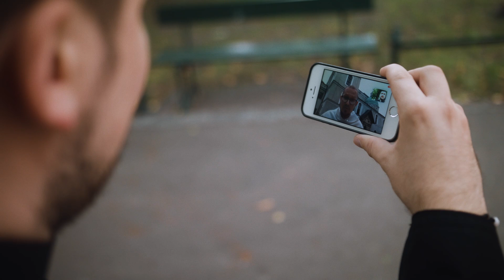Rekolekcje liturgiczne Mysterium fascinans - 11-13.09.2020 częściowo online!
Rekolekcje liturgiczne Mysterium fascinans odbędą się w tym roku po raz trzynasty pod hasłem „Wcielenie ducha liturgii. Architektura i sztuka chrześcijańskiego kościoła”. Zaplanowaliśmy je w weekend 11-13 września 2020 w formule łączonej: wszystkie wykłady, prelekcje i spotkania – w tym nawet piątkowe seminarium wokół lektury – będą transmitowane przez internet i będzie można ich słuchać we własnym domu z komputera lub smartfona. Liturgia Godzin i sobotnia Msza św. także będzie transmitowana na żywo i będzie można włączać się do modlitwy, korzystając z otrzymanych tekstów.

Natomiast na niedzielną Mszę św. zapraszamy w różne miejsca: planujemy ją zorganizować w kilku kościołach w różnych miastach, aby dotarcie na miejsce było bezpieczne i technicznie możliwe dla jak największej ilości uczestników. Tych, którzy nie zdecydują się na uczestnictwo w kościołach w regionach, zachęcamy do uczestnictwa we Mszy św. w swoim kościele parafialnym i do obejrzenia transmisji z centralnej Mszy rekolekcyjnej, która odbędzie się w Warszawie.

Uspokajamy, że do uczestnictwa w rekolekcjach nie jest konieczna żadna specjalistyczna wiedza techniczna ani dodatkowe oprogramowanie – wystarczy komputer lub smartfon z przeglądarką i przyzwoite połączenie internetowe. Teksty liturgii wyślemy w formie tradycyjnej książki na wskazany adres przed rozpoczęciem wydarzenia. W związku ze zmianą formuły, standardowy „bilet” uczestnictwa będzie kosztował połowę dotychczasowej kwoty – mimo że koszty organizacyjne nie zmniejszają się znacząco (nie płacimy za posiłki, ale musimy zorganizować dobrej jakości transmisję). Zapisy dostępne dla wszystkich ruszą w czwartek, 18 czerwca o 11:00 i potrwają do końca sierpnia lub wcześniejszego wyczerpania miejsc (mimo formuły online chcemy zachować kameralny charakter rekolekcji w ograniczonym gronie).

W związku z powyższym, nie będzie możliwości uczestnictwa w rekolekcjach na miejscu, w Krakowie ani zamówiena noclegu czy wyżywienia. Zdajemy sobie sprawę, że to znacząco zmienia sposób przeżywania rekolekcji, ale wobec obiektywnych okoliczności, w których się znaleźliśmy, jesteśmy zmuszeni zmienić ich formę - mamy nadzieję, że jest to zmiana jednorazowa i we wrześniu 2021 roku wrócimy do znanej i lubianej przez wszystkich formuły – choć wzbogaconej o nowe doświadczenia i być może pomysły.

Aby wziąć udział w rekolekcjach, należy wypełnić formularz zgłoszeniowy i z góry opłacić zgłoszenie. Do uczestnictwa zaproszeni są wszyscy chętni (którzy ukończyli 16 rok życia): świeccy, ale także księża, diakoni, klerycy i zakonnicy. Gorąco ufamy – i modlimy się o to, by rekolekcje były nie tylko mądre, ale również pełne inspiracji ku nawróceniu.

Serdecznie Was zapraszamy – nie wyobrażamy sobie tegorocznych rekolekcji bez Was!